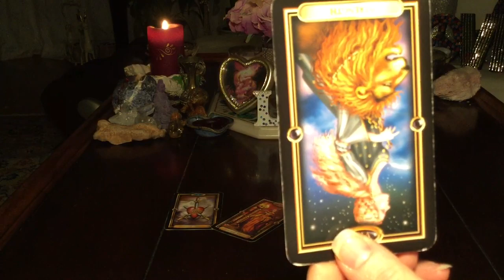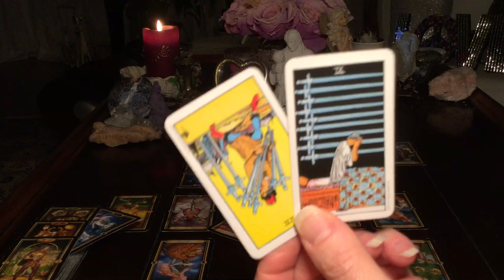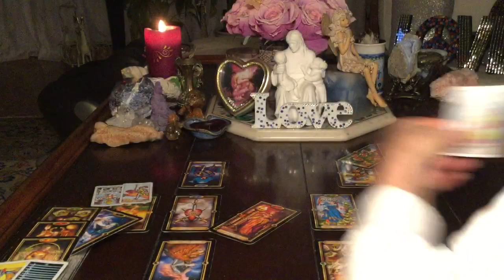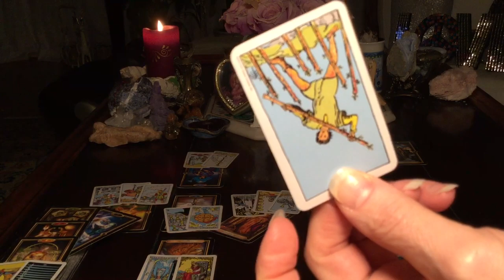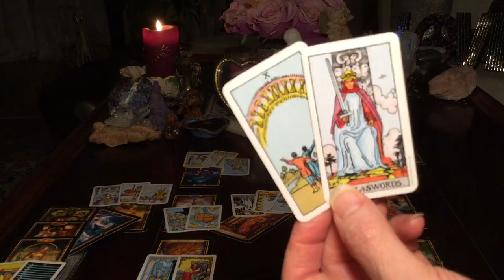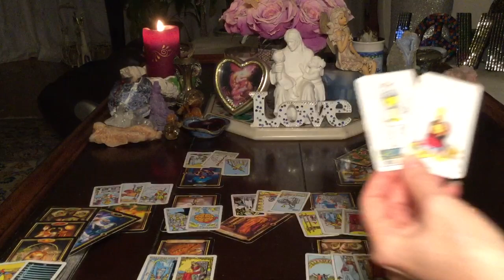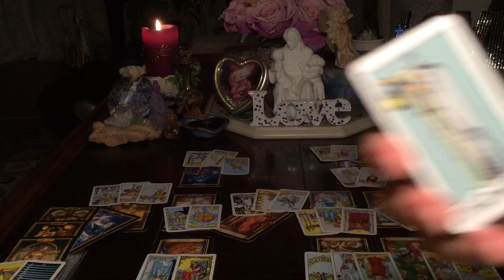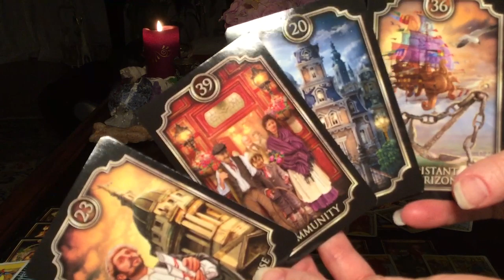AQUARIUS: Secrets, New Love, Settling Out & Justice! Feb 18-29